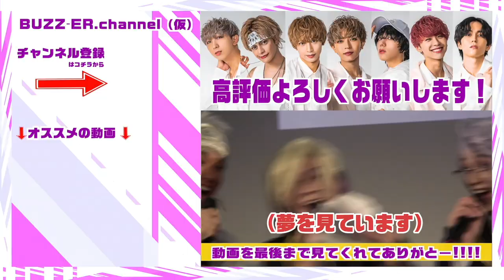ま、まさか?!ハロウィンジャンボ大当たり!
【番組概要】
『BUZZ-ER.のなんもでねえ〜よ』

2020年4月8日にシングル「サクラエビデンス」でメジャーデビューを果たした7人組ダンスボーカルグループのBUZZ-ER.が、自身のオリジナル番組『ブザーチャンネル（仮）』を開設！

―LINK―
【BUZZ-ER.オフィシャルウェブサイト】

[BUZZ-ER.　PROFILE]
BUZZ-ER.　は2017年4月から活動を開始したグループで、メンバーはSAKU、SHALF、SHUN、CHIBA、YUYA、KOHEY、HAUの7人。
グループ名は口コミを意味するマーケティング用語”BUZZ”に由来。
昨年7月にインディーズでリリースしたシングル「Black or White」は20,000枚を超えるセールスを記録し、オリコンのシングルチャートでデイリーランキング7位、ウィークリーランキング12位にランクイン。8月にはZepp Tokyoでのワンマンライブを成功させる等、結成から僅か2年で一気に頭角を現し注目されている。